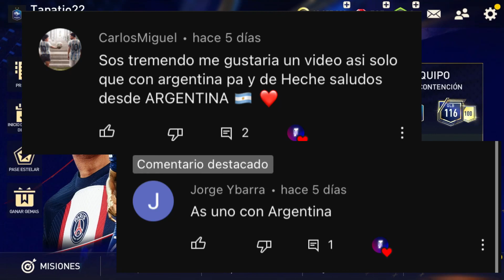JUGANDO SOLAMENTE CON JOVENES PROMESAS DE ARGENTINA! Fifa Mobile 2023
No olviden subirle la calidad, nos vemos la Próxima!